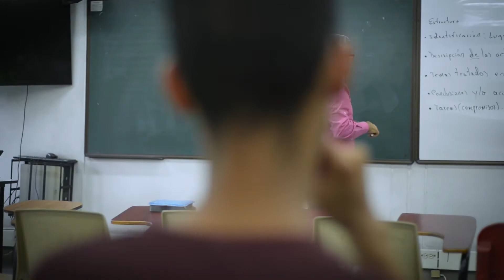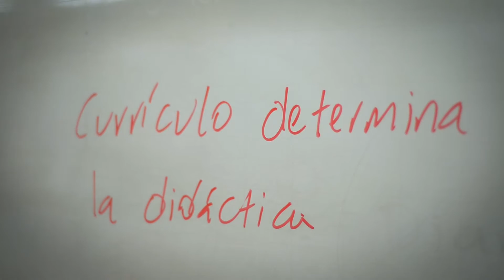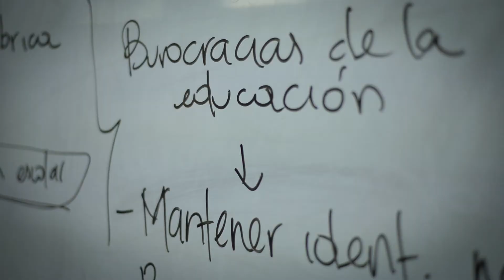Video bienvenida Componente Currículo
Edisson Cuervo Montoya da la bienvenida al Componente del currículo del diplomado en Fundamentación pedagógica y didáctica